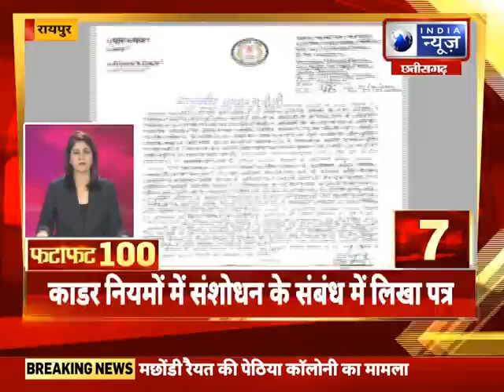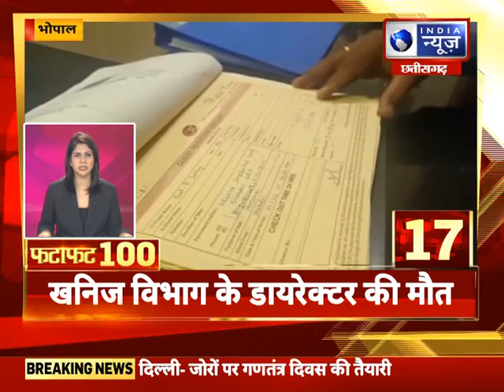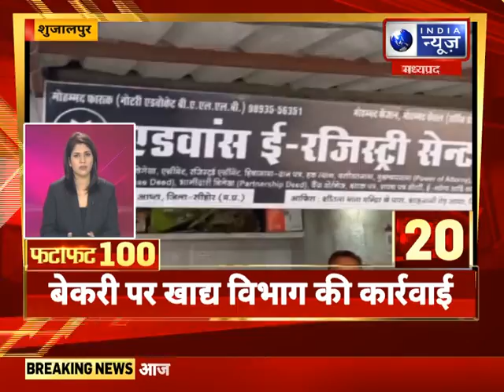FataFat News Top 100 News : देश और दुनिया की बड़ी खबरें || 22 January 2022